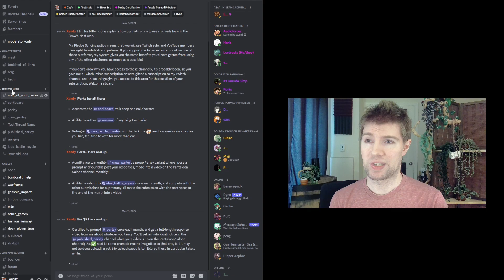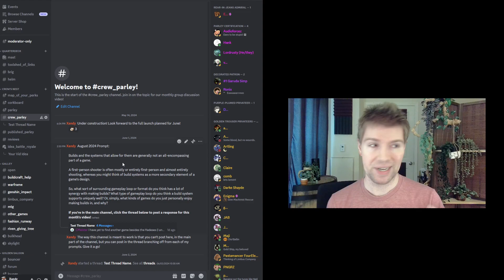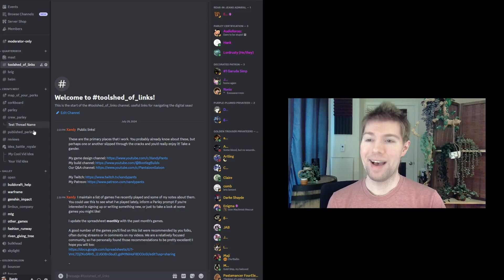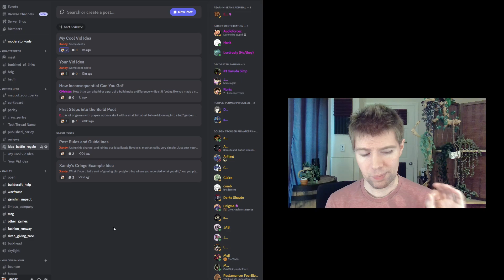New Perks Just Dropped: Crew Parley and Idea Battle Royale!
Thank you for your support, I hope you enjoy these new offerings!